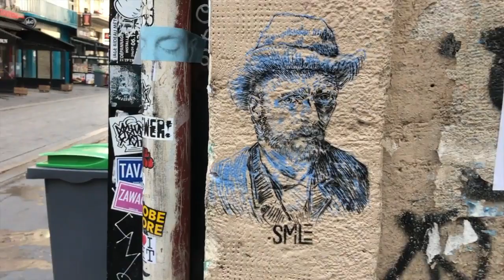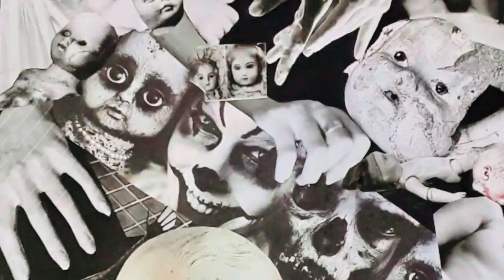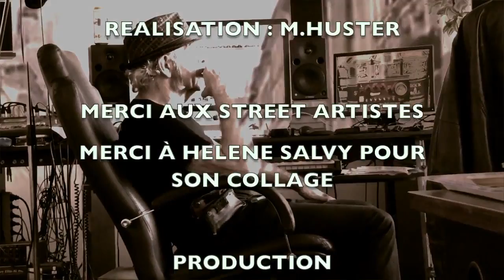LA 5eme SAISON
PATRICK ABRIAL : " LA 5 EME SAISON

LA 5EME SAISON  ( PATRICK ABRIAL & ESTELLE FERRY ) 6'27"

MUSICIENS :
PATRICK .ABRIAL : KEYBOARD GUITARE PROGRAMATION

ARRANGEMENTS
INGÉNIEUR DU SON POUR MIXAGE : DOCTEUR CUS
RÉALISATION : PATRICK ABRIAL

La vapeur du train s'évapore dans l'humeur de la ville

Il pleut des pinceaux , les feuilles volent , les peintres s'affolent
Et la ville est grise

La nuit comme refrain inspire les amoureux en exil
On chante un fado soufflé par Éole…..
 juste quelques paroles
Des mots qui se brisent

 Tout ça pour quoi je ne sais pas je ne sais pas
Juste une impression fragile... sans raison
Juste une impression...la 5ème saison

Les enfants sont loin , il ne reste rien à Tchernobyl
Juste trois oiseaux qui survolent
 les squelettes d'une gondole
Et quelques valises
 Van Gogh avait faim.. Gauguin cherchait la couleur des îles

Le bateau de Rimbaud qui décolle et Verlaine dans l'alcool

Le Temps des Cerises

Des balles pour rien celles qui arrachent les enfants des villes
Celle sous les préaux des écoles …on sonne la Carmagnole
On dit « c'est la crise »

La Lune s'éteint et Beethoven a perdu son style
On tombe les drapeaux sur le sol.. on sent passer une folle
C'est la Mort à Venise

Tout ça pour quoi.. je ne sais pas .
.je ne sais pas
Juste une impression...
la 5ème saison

J'ai perdu la mise